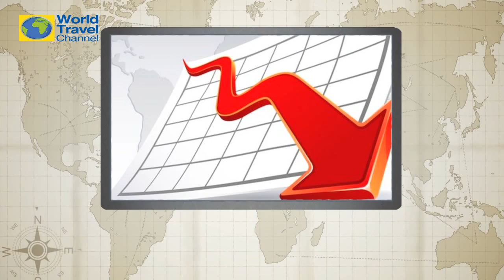Turizm Notları - 01/07/2015